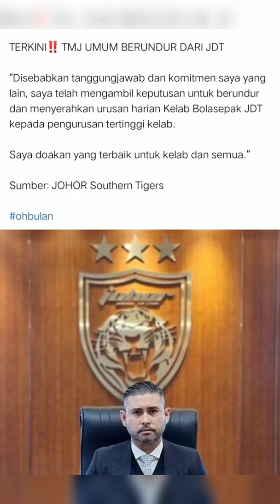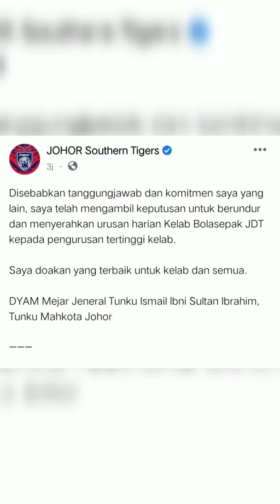Gempak!! Berita Gembira Buat Pasukan Bola Sepak Negeri Lain. Tmj Undur Diri Dari Pasukan Jdt...